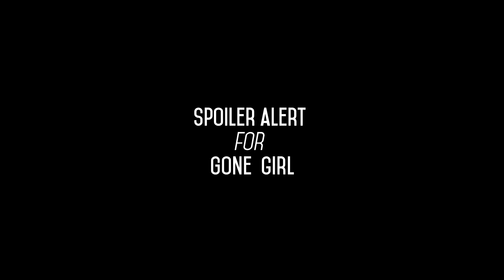Everytime David Fincher says "love" on the Gone Girl directors commentary - SUPERCUT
this is basically one of those "the directors commentary of gone girl but its only david fincher saying he loves something" - memes